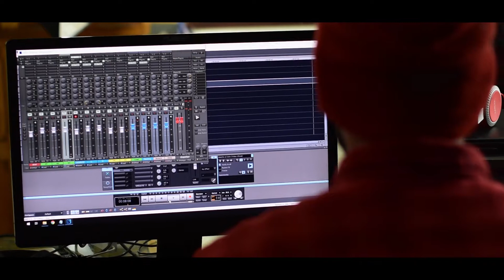Red-Influencias musicaurbana turrialba Costarica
Red es un Atista nativo de Turrialba de Costa Rica 🇨🇷 nos presenta su primer video musical llamado influencias🔥🔥🔥🔥🔥🎤👏👏👏👏